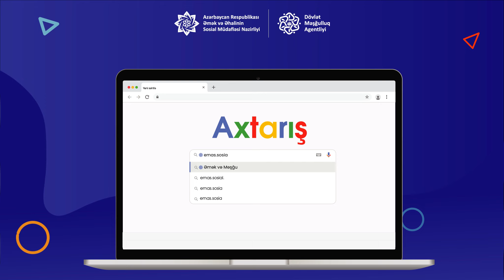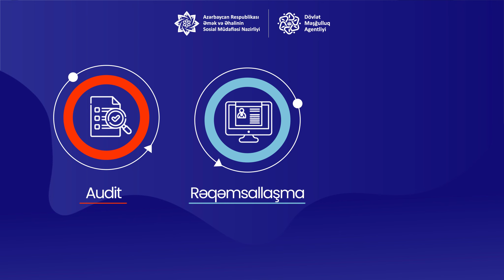"Əmək və Məşğulluq" Altsistemi tanıtım videoçarxı